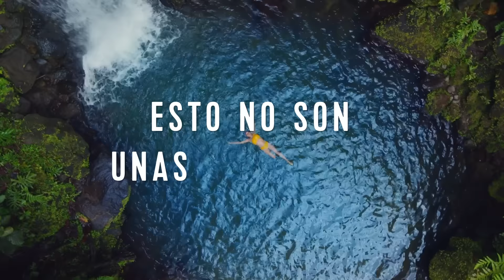SON LAS VACACIONES DE TU VIDA | ROYAL CARIBBEAN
Las vacaciones desbordantes cargadas de emociones para todas las edades empiezan hoy.